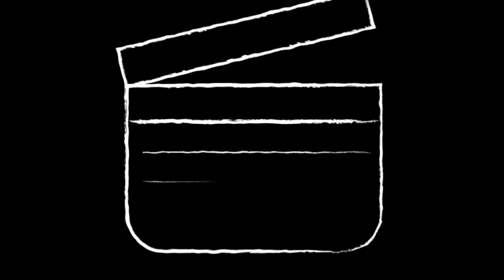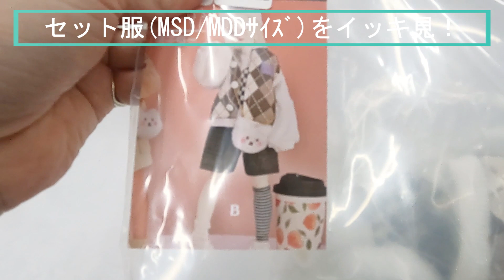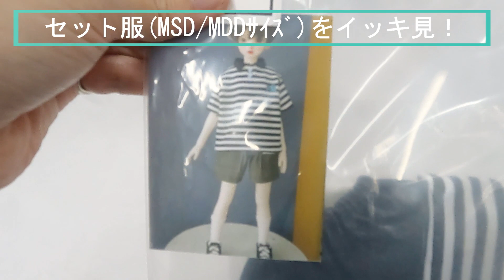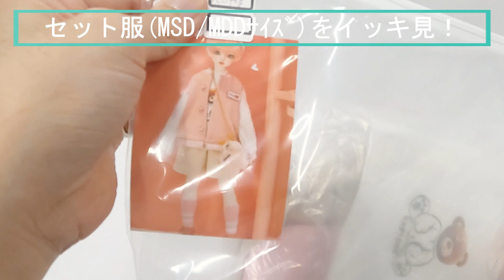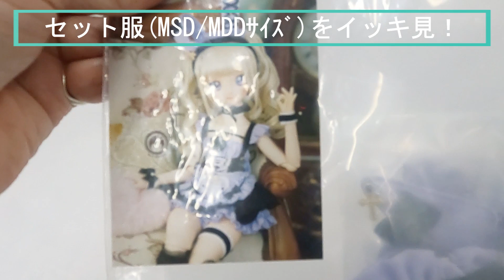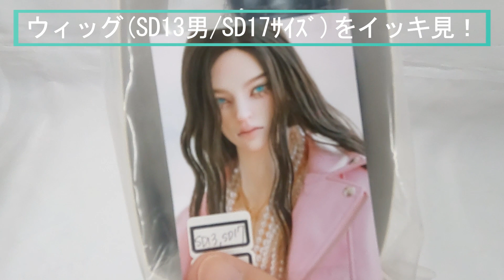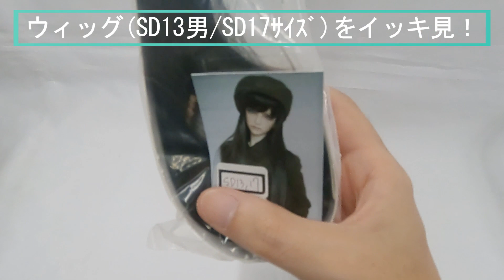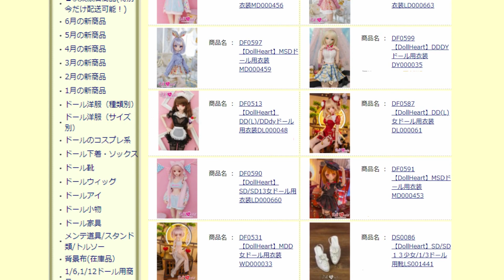秋葉原店 １２月１６日入荷品イッキ見！寒い季節にピッタリな暖かコーデがたくさん到着！！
SEN秋葉原店に入荷品がたくさん届きましたー！一緒にに見ていきましょう♪たくさんのドールアイテムと一緒にご来店お待ちしております♪

秋葉原店まで行けない( ;∀;). そんなオーナー様はぜひSENオンラインショップをご利用ください！

クレカOK！いつでも送料無料対応だから断然お得♪
圧倒的な品揃えのドールスタジオSEN！！
Hello! We are Doll Studio SEN. We sell doll supplies! Credit card payment is possible, overseas delivery is possible!

気になる商品がございましたら、お気軽に備考欄へとご記入ください！
それではまた次の動画でお会いできるのを楽しみにしております♪

おまけ. ！